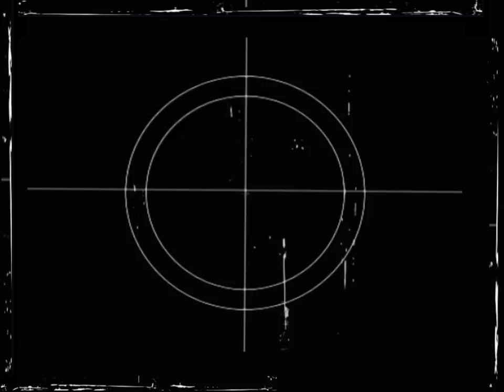ΟΤΑΝ ΤΑ ΔΕΝΤΡΑ ΜΑΡΑΘΟΥΝ ΣΤΕΦΑΝΟΣ-ΤΑΣΟΣ.wmv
ΤΑ ΤΑΛΕΝΤΑ ΑΠΟ ΤΟ ΚΑΡΠΕΝΗΣΙ -- ΤΡΑΓΟΥΔΙ ΣΤΕΦΑΝΟΣ -- ΚΛΑΡΙΝΟ ΤΑΣΟΣ --"ΚΙΘΑΡΑ-ΓΙΩΡΓΟΣ ΤΡΙΑΝΤΑΦΥΛΛΟΣ"